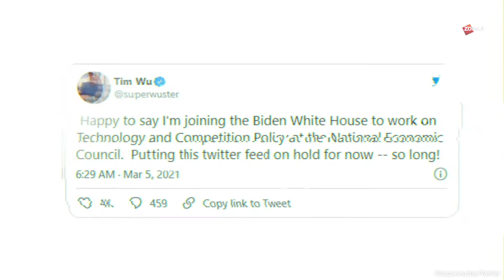Le père de la neutralité du Net, Tim Wu, rejoint l'administration Biden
Tim Wu, professeur de droit à Columbia, est l'un des plus célèbres défenseurs de la "neutralité du Net", un terme qu'il a inventé.